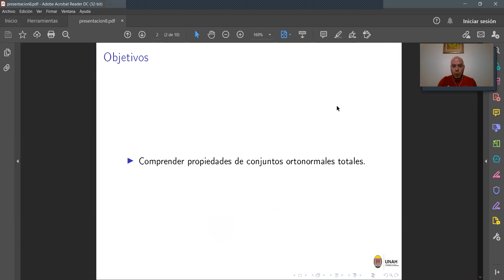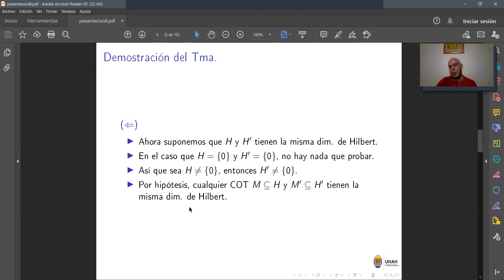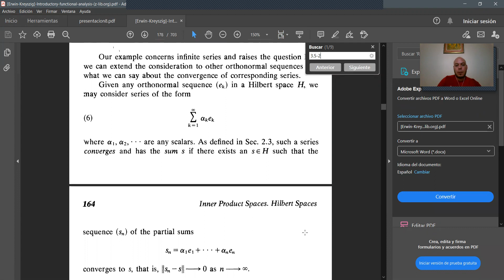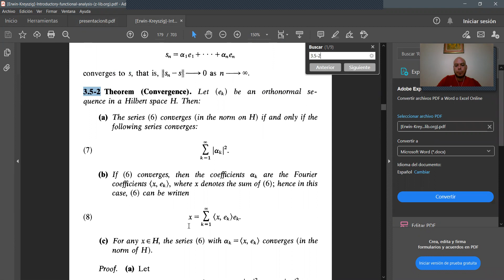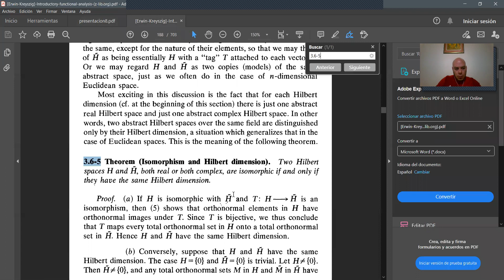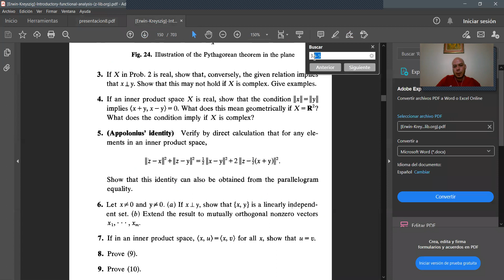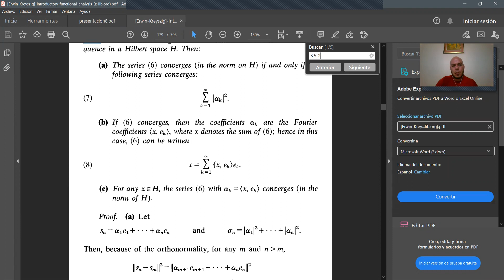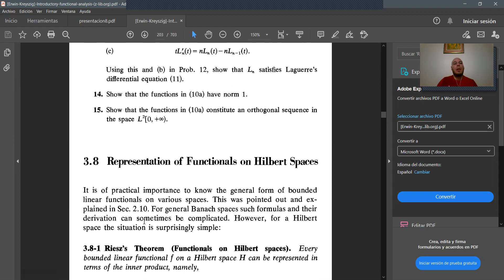UNAH - ESPACIOS NORMADOS - SEMANA 6 - PARTE 2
ESPACIOS DE HILBERT ISOMORFOS